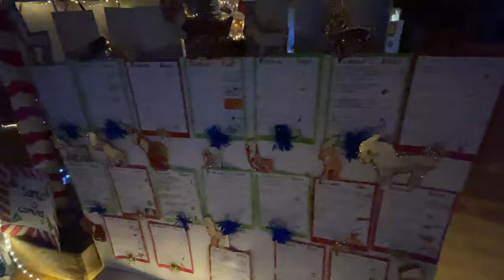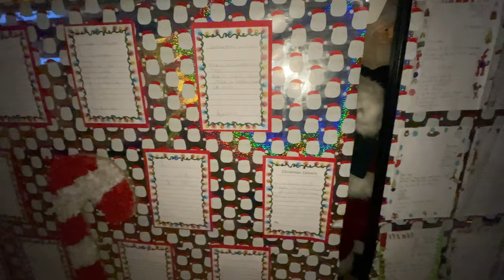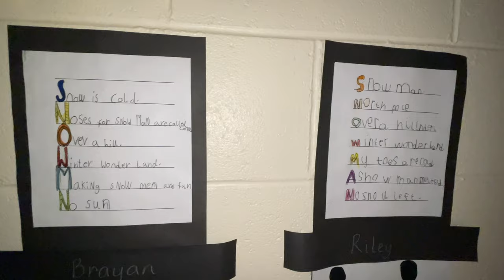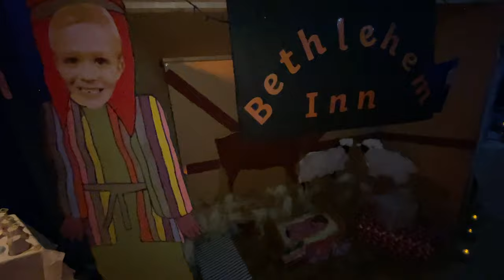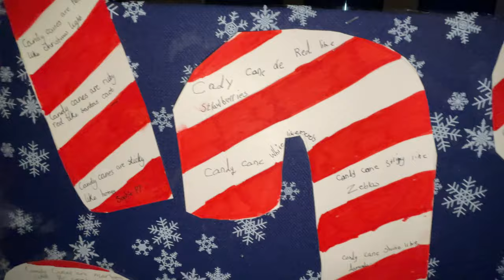Robert Smillie's Winter Wonderland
Wishing all of our children and families a very Merry Christmas and happy holidays!